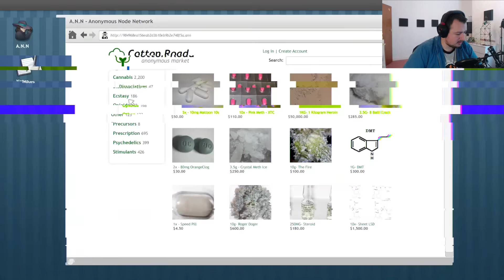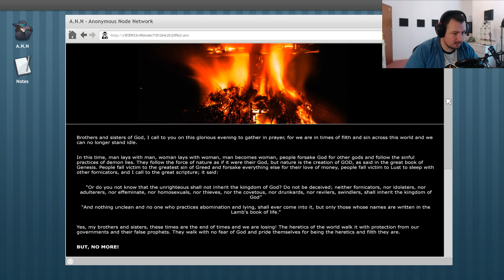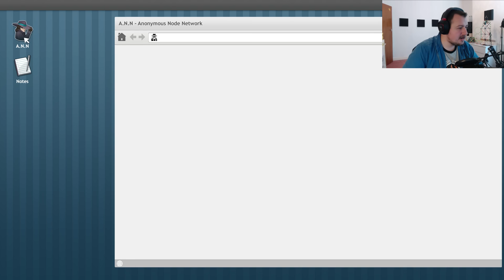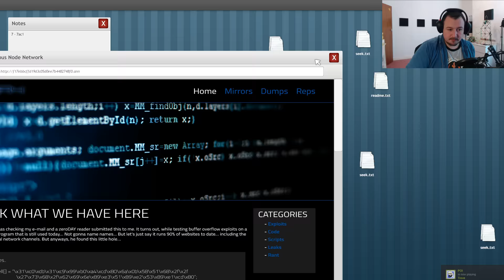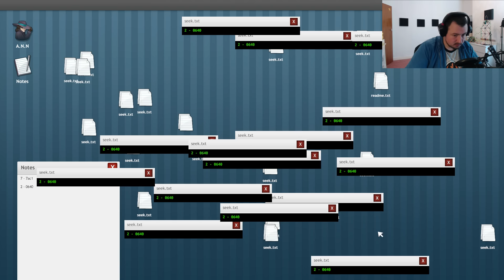Welcome To the Game - Selective Paraplegic?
Welcome to the Game Gameplay

In Welcome to the Game you play as a selective paraplegic who only gets off his chair to turn the lights off. Honestly this game pretty sucks, shame I couldn't get to the ending

[OUTRO MUSIC]
All the songs I use in my outro's can be found on EpidemicSound.com, I like to switch back and forth so here's a list of all the songs I'm currently using.

Glitz At The Ritz 1 - Gavin Luke
Glitz At The Ritz 2 - Gavin Luke
Modern Vintage Gypsy 1 - Gavin Luke
Teddy Bear 5 - Niklas Ahlström
We Will Fight 2 - Niklas Gustavsson
French Party 5 - Niklas Ahlström
Body Work 3 - Niklas Gustavsson
Dubby Popsteps 4 - Niklas Gustavsson
Karate Sid - Anders Ekengren
Head Nod Supreme 1 - Jack Elphick
Head Nod Supreme 2 - Jack Elphick
Head Nod Supreme 3 - Jack Elphick
Head Nod Supreme 4 - Jack Elphick
Head Nod Supreme 5 - Jack Elphick

Also heres my Facebook and Twitter pages!

My Rig:
i7 4790 (Non K)
XFX R9 Fury
16GB Corsair Vengance RAM
Corsair CS550M 550w PSU

- Axemun